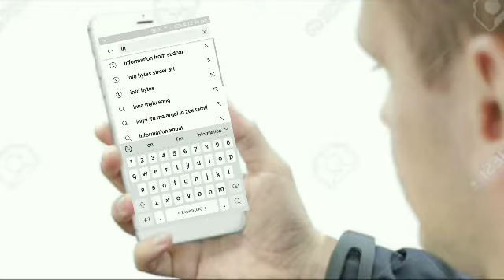Secret and scary place in India | tamil | bhangar fort | information from SUDHAR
Learning is a key to success
Learning has no end point